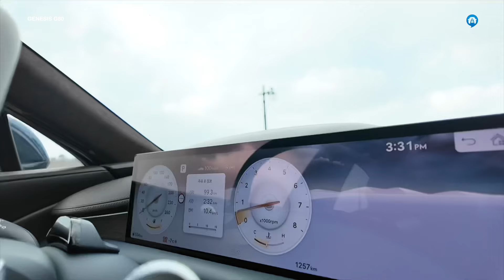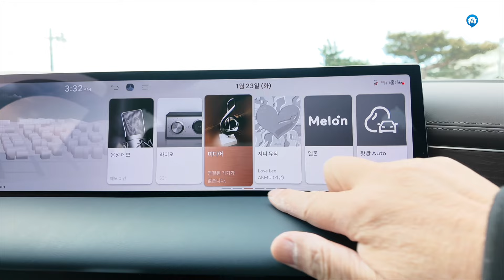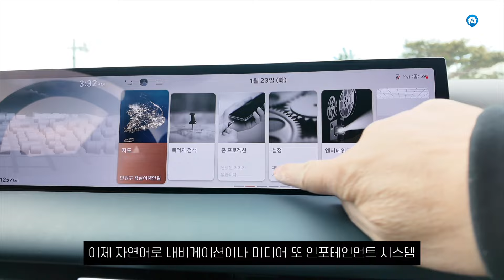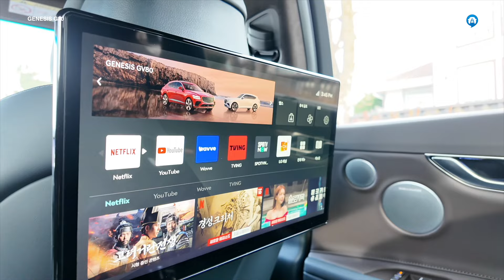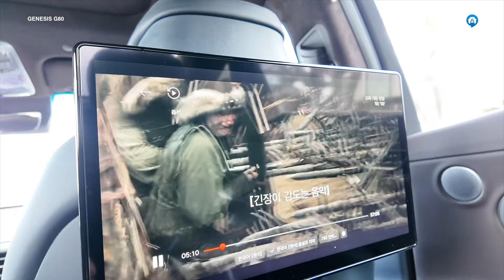[시승기] 제네시스 G80 부분변경이 벤츠 E 클래스와 비교되는 이유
E 클래스...참 좋은데 천떼기 쓴 실내는 G80이 한 수위라는 생각이 듭니다.